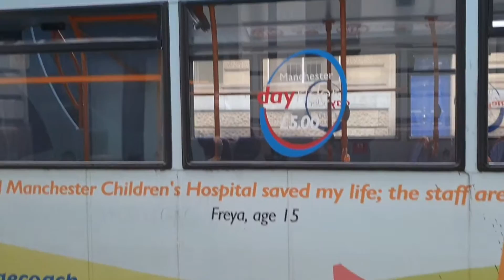LOADS OF RARE BUSES!! (Bus Spotting in Leigh and Manchester)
Tell me some facts about the particular vehicle I'm on

Note:

I will always try to reply to your Questions within 1 week

If you do request a video it will be posted within 1 week of approval